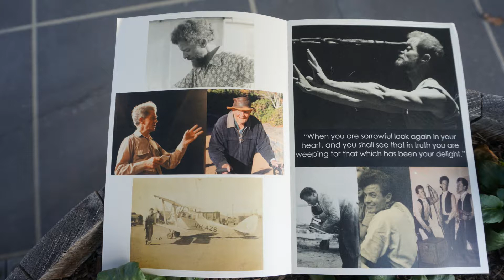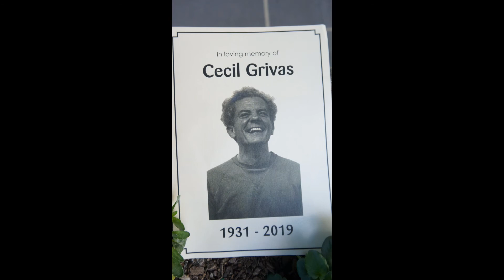Cecil's Funeral Songs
Eclectica Choir's (formerly Sounds Live) farewell to our late member Cecil Grivas on Mon 26 Aug 2019. First song is 'In This Heart' and second is 'The Parting Glass'.